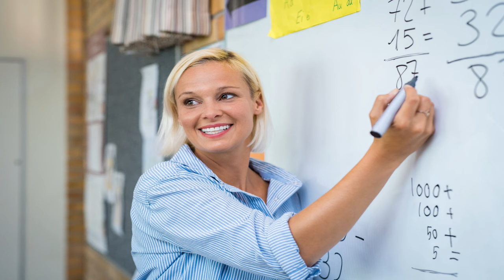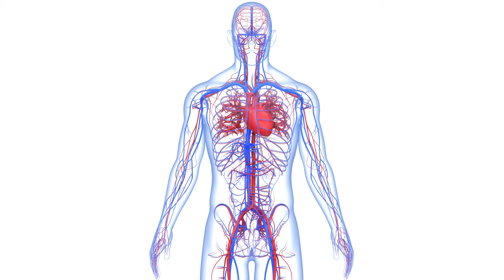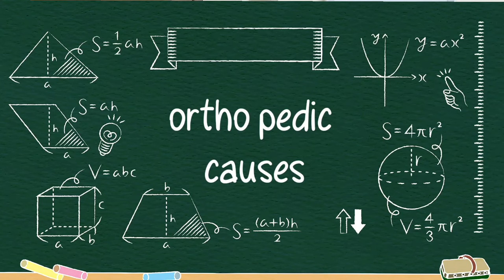ankle swelling গোড়ালি ফোলা বিপজ্জনক না সাধারণ বুঝবেন কি করে? causes, symptoms,diagnosis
this video is to discuss causes of ankle swelling... in bangla... if you are suffering from ankle swelling then it is a must watch. do watch the video and comment why do you think your ankle is swollen.
dr prasenjit datta
 orthopedic surgeon
kolkata
india